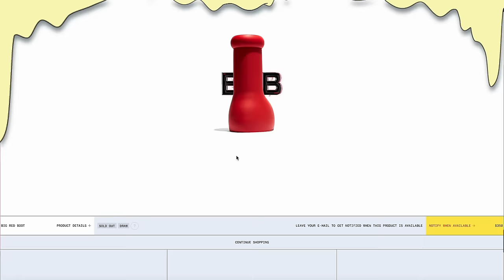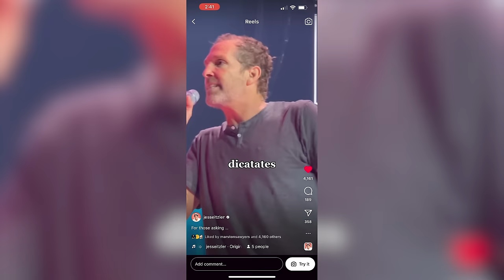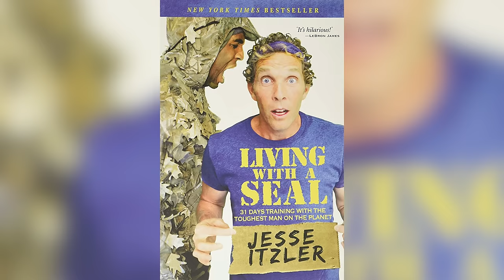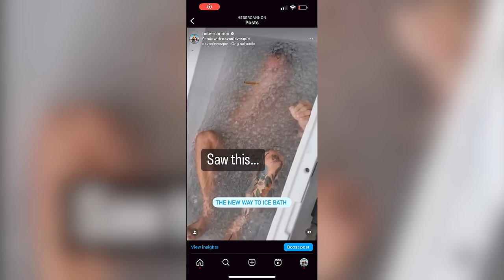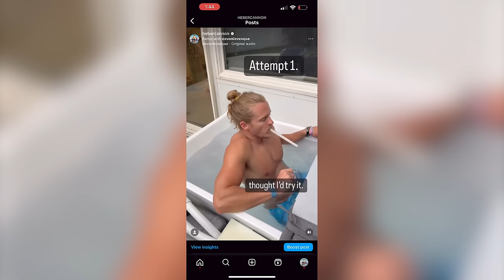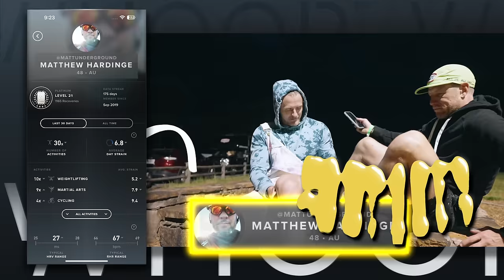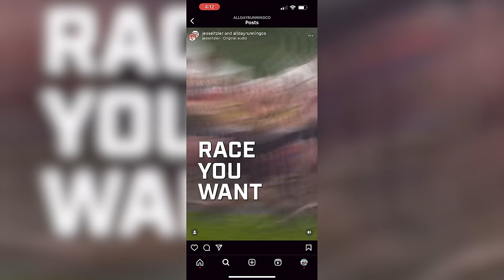WORLD'S HILLIEST MARATHON in BIG RED BOOTS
All Day Running Co.

GOWOD
Take the Free Mobility Test in the App

WHOOP
Use code “PANCAKES” to join the Butter Gang

CAMERA GEAR
Sony A7SIII
Sony A7RIV
GoPro Hero 10
GoPro Max